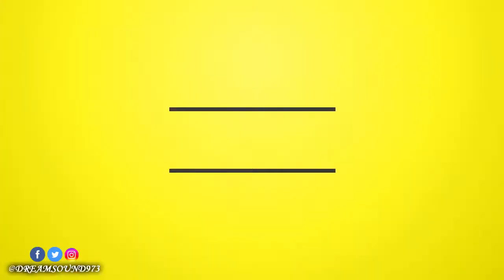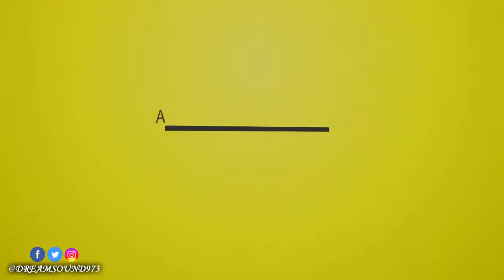Juggernaut - Cocky Krusher [Bumpa Jump Riddim]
Bumpa Jump Riddim - Bumper Jump Riddim - (Dancehall 2017)

FB. @GeniusMintol @bigleaguemusicgroup, TT, IG. @realgeniusminto
FB. @IroshimaLyricsProd